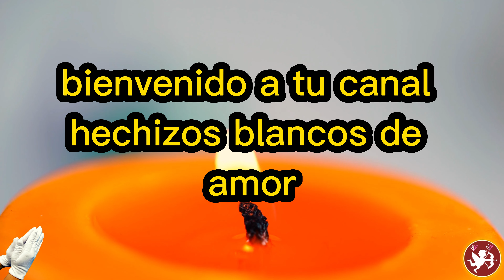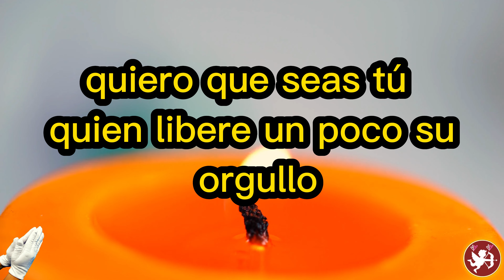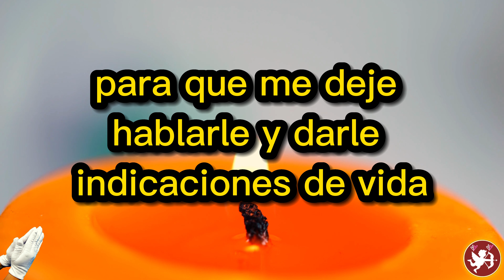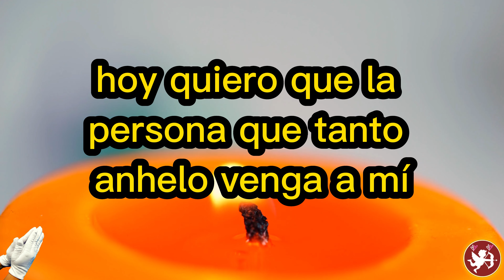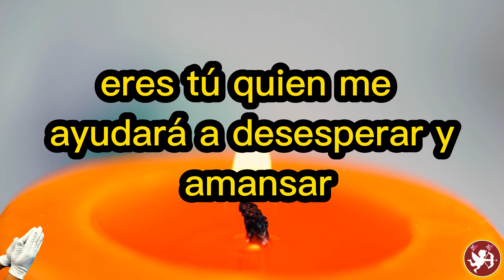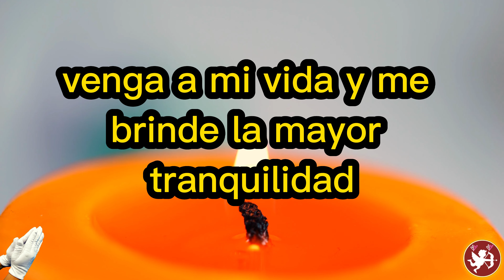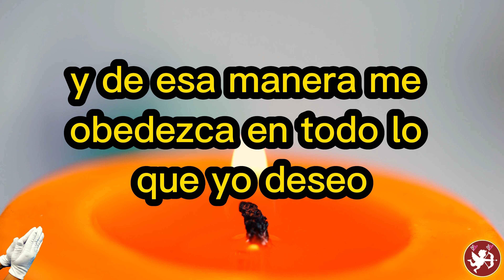MANSO Y DESESPERADO AMANSARAS a cualquier ser con esta PODEROSA ORACIÓN DE ENDULZAMIENTO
hazla para amansar y endulzar el caracter de quien quieres
oración potente para amansar y endulzar a quien deseas